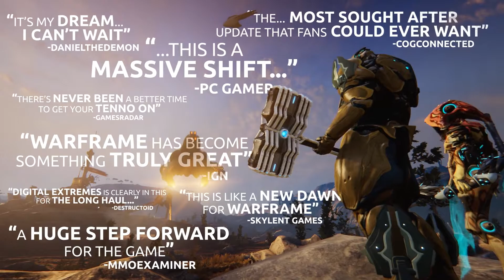Warframe: Plains of Eidolon - Accolades Trailer (PC/PS4/Xbox One)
Warframe: Plains of Eidolon - Accolades Trailer

It's the massive Warframe update everyone's talking about. With open Landscapes, all new gameplay and more, the Plains of Eidolon Update is the biggest expansion to the game yet.